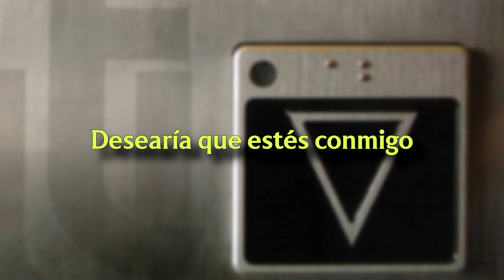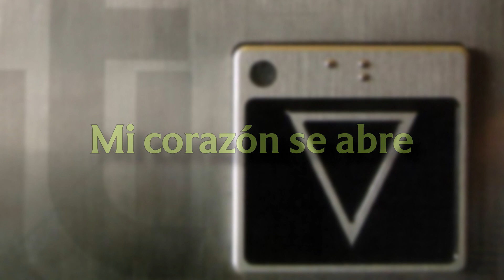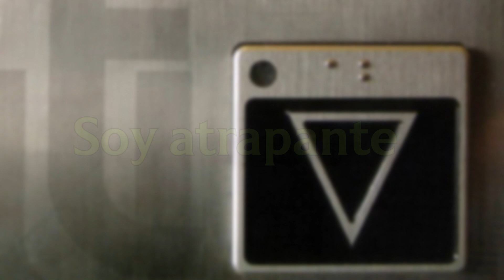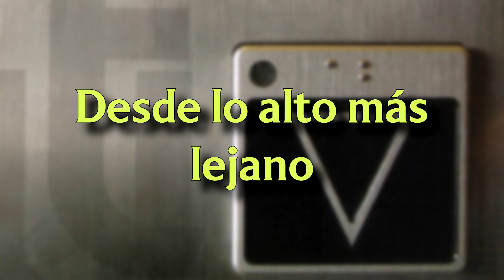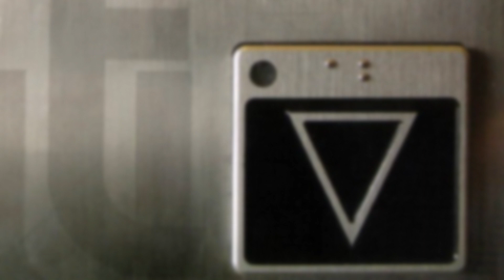De/Vision - Unputdownable (Sub. español)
Unputdownable || Atrapante

"...𝙄 𝙛𝙤𝙪𝙣𝙙 𝙖 𝙡𝙞𝙜𝙝𝙩, 𝙞𝙣 𝙩𝙝𝙚 𝙙𝙚𝙖𝙙 𝙤𝙛 𝙣𝙞𝙜𝙝𝙩 𝙔𝙚𝙖𝙝 𝙄'𝙢 𝙛𝙚𝙚𝙡𝙞𝙣𝙜 𝙛𝙞𝙣𝙚..." 🎶 Mi favorita del disco, apenas estoy escuchándolo, leo sus sugerencias

De/Vision // 6 Feet Underground // 2004